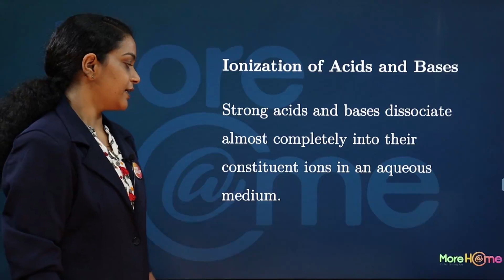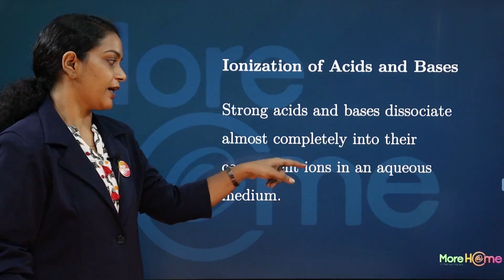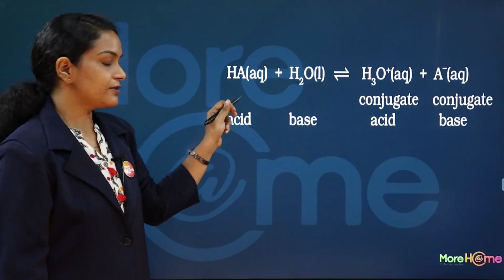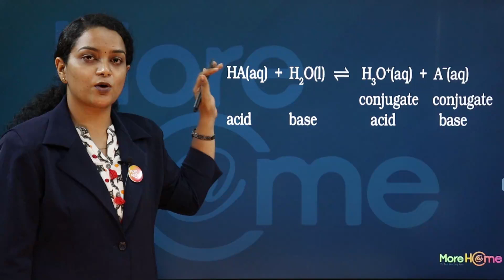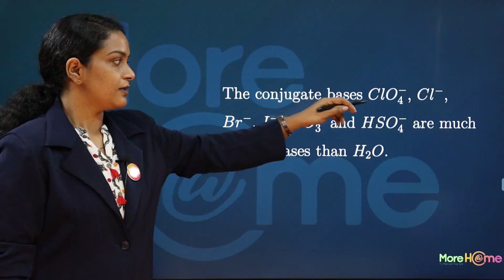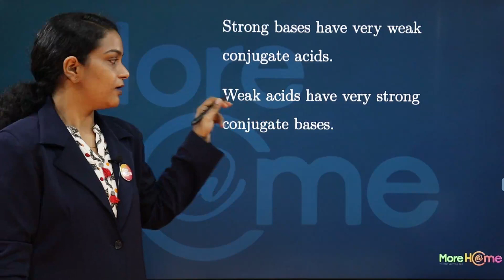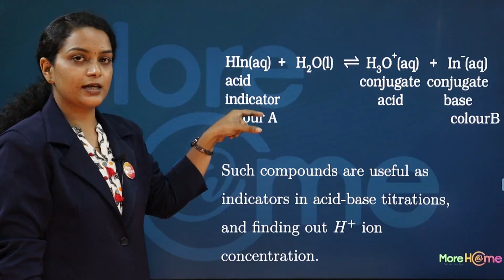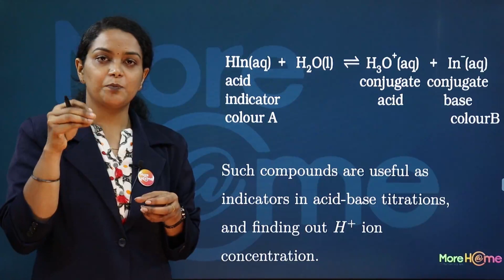Ionisation of acids and bases - Chemical Equilibrium Part 12 Plus one Chemistry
This video covers the topic of Ionisation of acids and bases from the chapter chemical equilibrium of class 11.